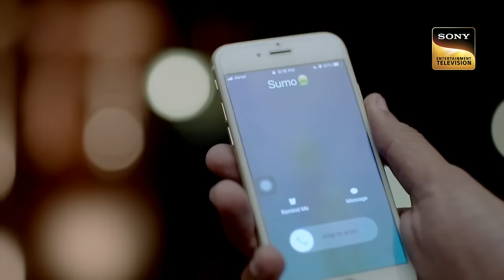Kanchan Is About To Reveal Shravan's Secret! | Ek Duje Ke Vaaste 2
For a special reason Kanchan called Shravan at home and it was quite surprising for Suman as it can be only she who can give him the invite to her home, Kanchan settled up her mind with some kind of tricky things, watch the full episode to know more.

Show Name: Ek Duje Ke Vaaste 2
Cast: Mohit Kumar, Kanika Kapoor, Vidhi Pandya, Akshay Anand
Episode No: 35 & 36
Producers: Dilip Jha, Archita Jha SJ Studios

About Ek Duje Ke Vaaste 2:
A Love story between two people of different worlds, An ambitious boy from the civilian world, who doesn't have any goal in life, where "providing for the family" and "Earning good money" is the most important thing and a girl from the army background, A family where patriotism, punctuality and sincerity runs deep in their blood, Where Country comes first even before family Suman, who has been raised in a disciplined army family wishes to follow the legacy and join army one day to make her hero, her father and country proud. Shravan is an only son of a rich father, an apple of her mother's eye raised in a lavish lifestyle. He thinks that civilians can have the same character and loyalty to the country as an Army person. Despite the difference between the 2 worlds - of the army that has gallantry, pride and honour and that of the regular civilian world - love as an emotion remains the same with its countless colours and shades.